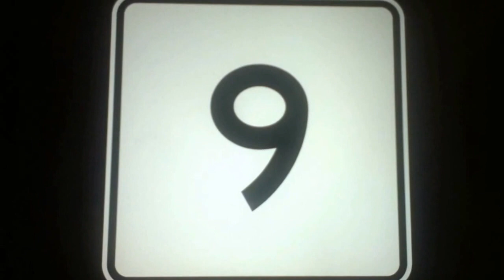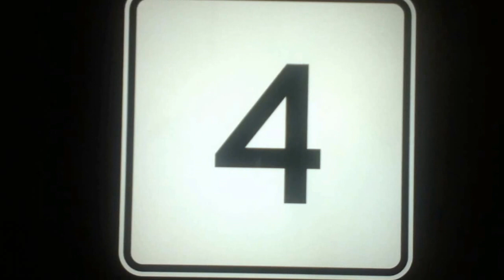Top 10 ways to kill Toad